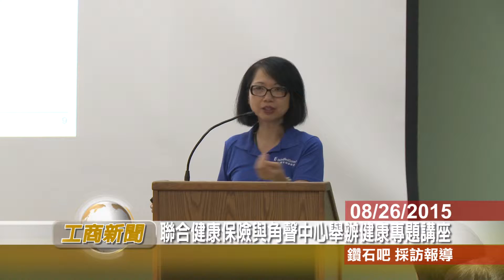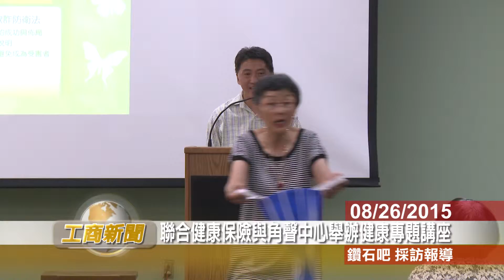角聲聯合健保講座 工商新聞